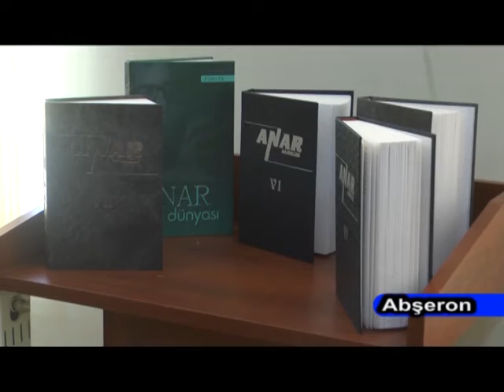DTV Mehdiabad 4 Anarla gorus 17 05 2016